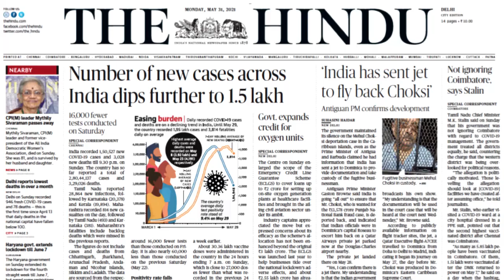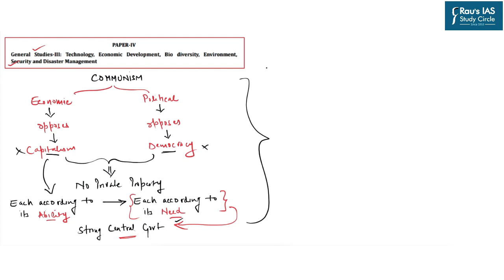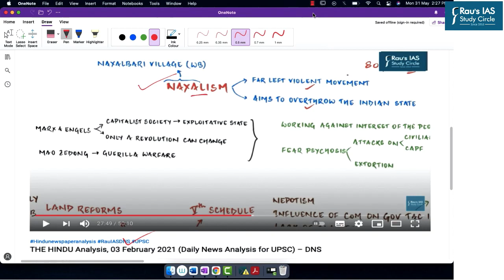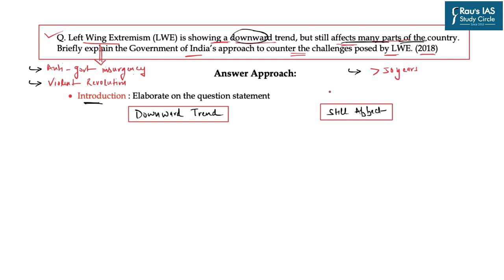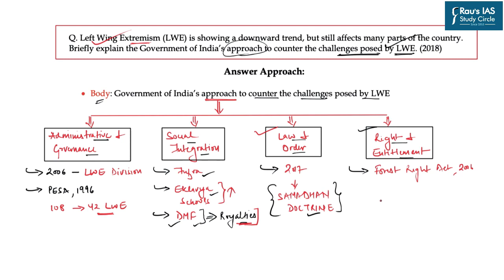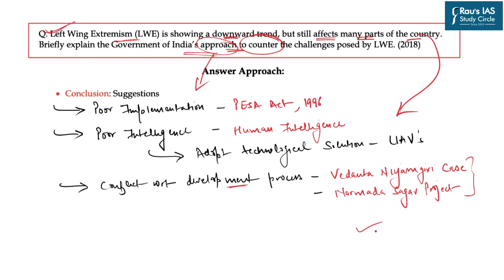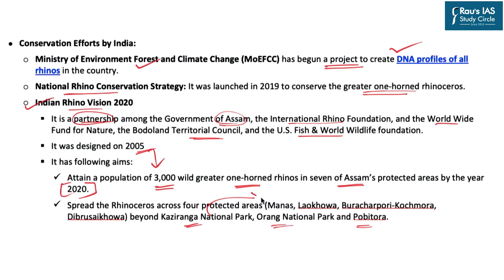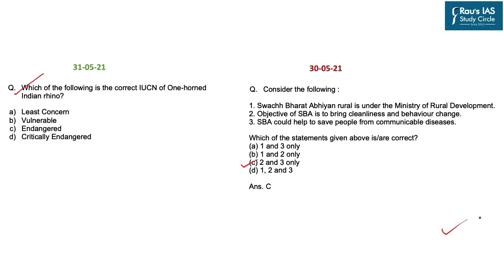THE HINDU Analysis, 31 May 2021 (Daily Current Affairs for UPSC IAS) – DNS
Presented by: Mrs. Pallavi Sarda of Rau’s IAS Study Circle
►Link for optional counselling session: Open Counselling Session (rauias.com)

1.  A veteran communist takes a last bow – (Society) –(02:06)
2. Left Wing Extremism / Naxalism – (Mains Question discussion) – (11:35)
3. Commando training, more firepower for Kaziranga guards – (Environment) - (28:09)
4. Sree Padmanabhaswamy Temple elephant dies – (Culture) – (33:21)
5.  Accused denied anticipatory bail can be given protection’ – (Polity & Ethics) – (35:20)
6. Question for the Day – (37:29)